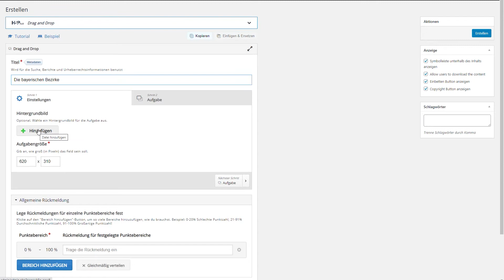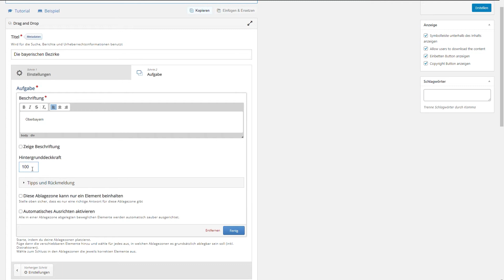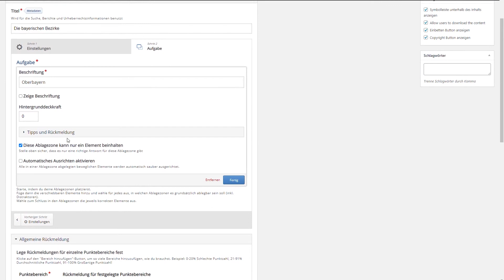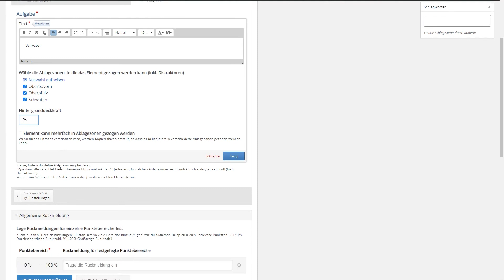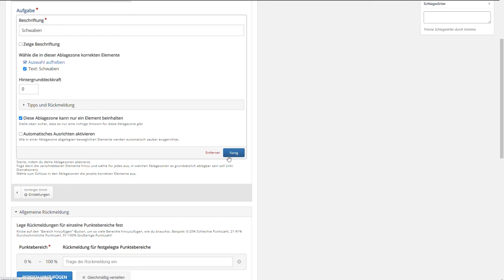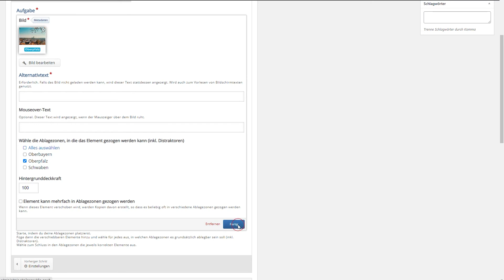h5p - Content Typ Drag and Drop - digitaler Unterricht (14)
In dieser Folge lernt ihr den Content Typ Drag and Drop von h5p kennen: Ihr erfahrt, was man mit diesen machen kann und wie man sie erstellt.